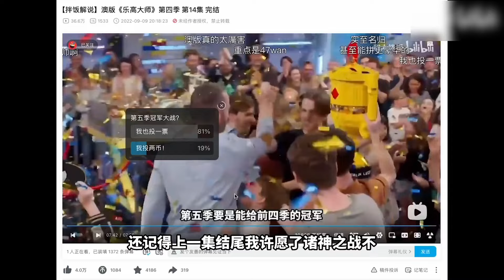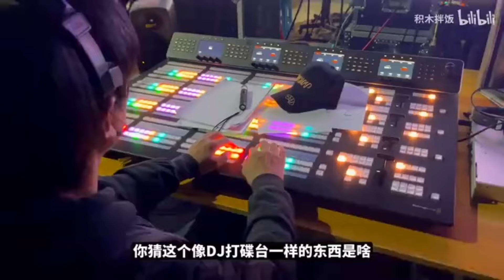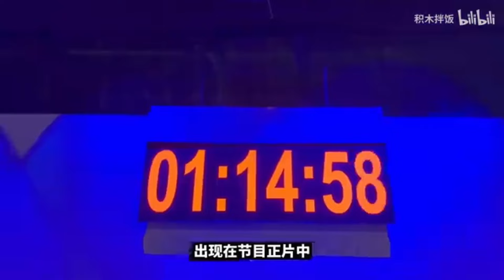史上最难乐高比赛，在摇晃圆盘上搭建无凸点乐高，只有一个固定点让选手手足无措！【积木拌饭】